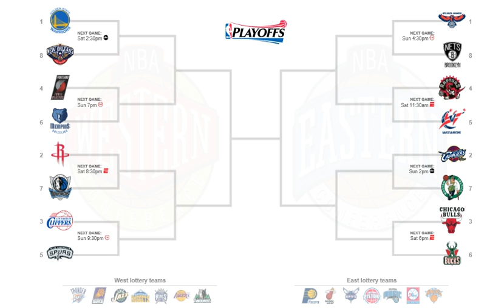2015 NBA Playoff Predictions (Eastern Conference 1st Round)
1. Atlanta Hawks vs 8. Brooklyn Nets : Hawks in 5

2. Cleveland Cavaliers vs 7. Boston Celtics: Cavaliers in 6

3. Chicago Bulls vs 6. Milwaukee Bucks: Bulls in 6

4. Toronto Raptors vs 5. Washington Wizards: Wizards 6